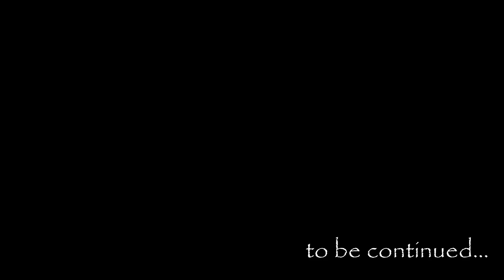Tapping Maples on the Homestead.....How Early is TOO early?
I have had a lot of people on the social media site talking about tapping maple trees already this year. I want to know your thoughts on tapping early vs tapping at your normal spring time.

About Gagne Farms

Welcome to Gagne Farms. Someone once said to us, “You are land rich and money poor.”  Well, we take that as a compliment. Our goals are to use the resources we have to live our healthiest life and provide a sustainable lifestyle for our family. We also aim to provide healthy organic products for our friends, supporters, and beyond. We currently produce our own 100% pure maple syrup, grow organic vegetables and we are on our way to having naturally healthy chickens and eggs. Join us as we share our journey with you.